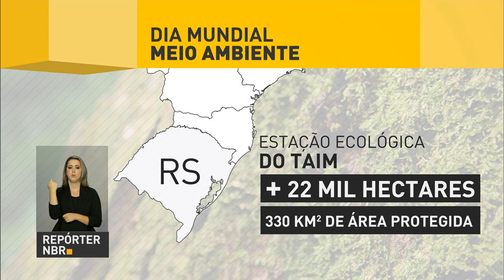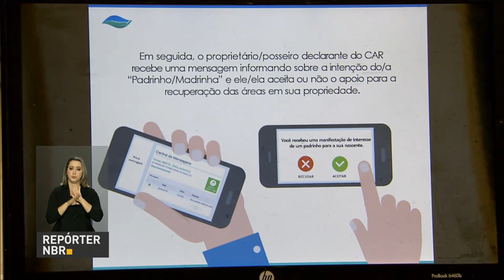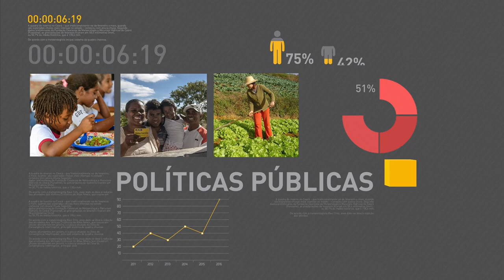Governo lança programa Plantadores de Rios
REPÓRTER NBR 17H - 05.06.17: No Dia Mundial do Meio Ambiente, comemorado nesta segunda-feira (5), o governo federal lançou o programa Plantadores de Rios, que busca preservar as nascentes brasileiras. Veja também: Ministério de Minas e Energia é o primeiro órgão do Poder Executivo a ter um carro oficial movido a energia elétrica. E mais: Michel Temer participa de reunião sobre o Plano Nacional de Segurança Pública.